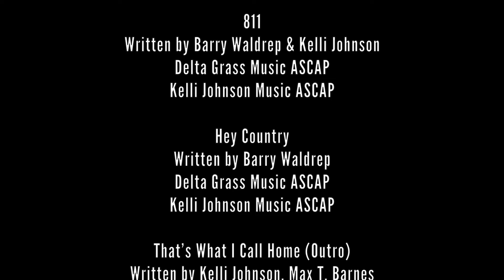Barry Waldrep & Kelli Johnson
Hey Country EPK 2016